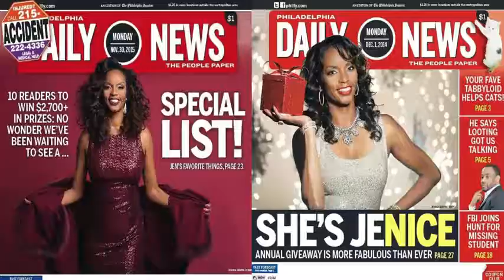More With Mindie – Guest Jenice Armstrong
On the first episode of "More With Mindie," Mindie Barnett speaks with columnist Jenice Armstrong.